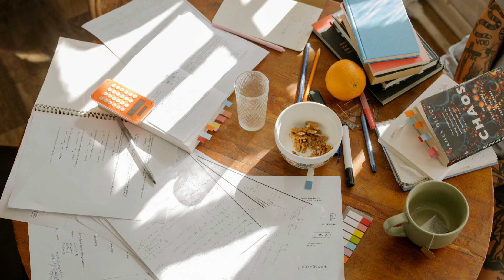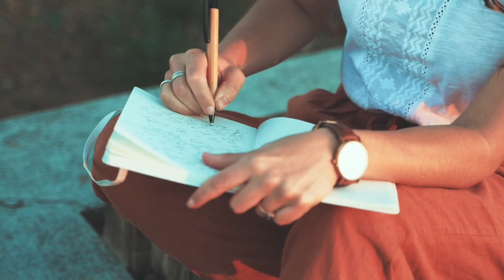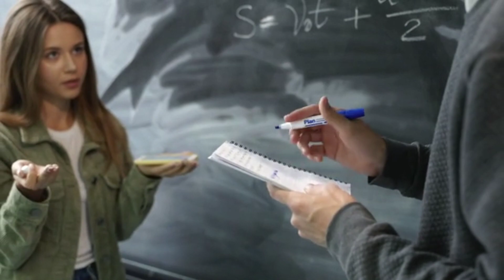நீங்களும் டாப்பர் ஆகலாம் இது தெரிஞ்சா! 💯 Secret Of Time | Time Management Tamil | Topper Study Tips✅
வெற்றி பெற இத செய்யுங்கள் | கால பயணம் செய்யுங்கள் | Time Travel habit | Time management in Tamil motivational story | study Motivation Tamil